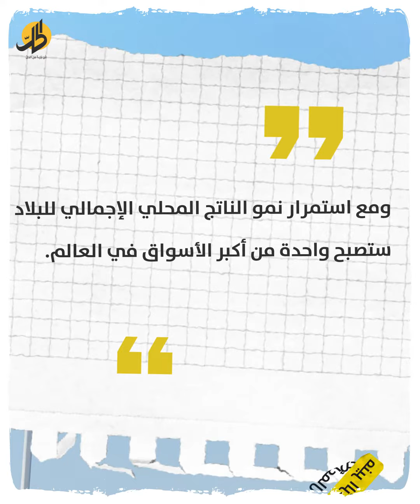مع تلاشي نجم الصين.. الهند تؤثر على صورة بكين كمصنّع عالمي؟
مع إصابة الملايين بفيروس “كورونا” في جميع أنحاء العالم، تواجه الصين ردة فعل عالمية غير مسبوقة يمكن أن تزعزع استقرار حكمها كمصنّع عالمي مفضل. شعرت جارتها الهند بفرصة وهي حريصة على شق طريقها إلى مساحة تأمل أن تخليها الصين عاجلا وليس آجلا. فهل ستتمكن الهند من إزاحة الصين عن عرش الاقتصاد العالمي؟